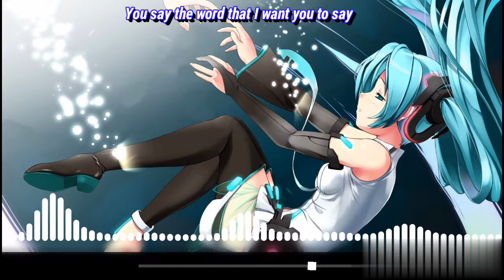[Nightcore] Here with me (lyrics)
Song: Here with me (lyrics)
By: Marshmello CHVRCHES